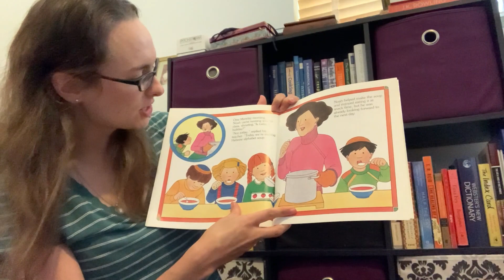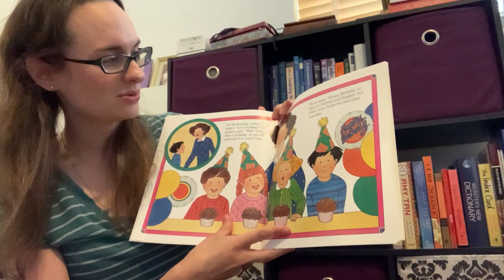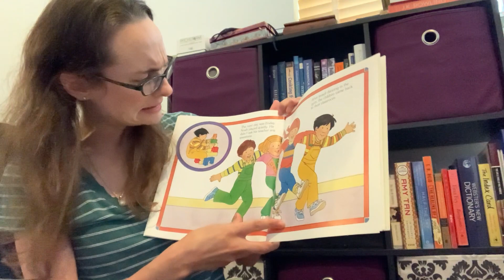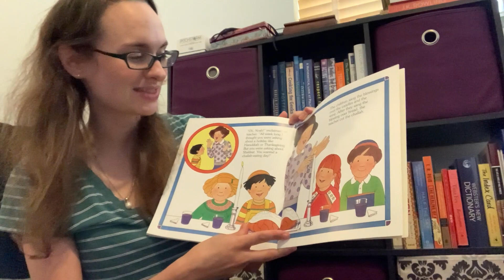A Holiday For Noah read by Kristin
Ms. Kristin reads "A Holiday for Noah" by Susan Remick Topek and pictures by Sally Springer. What do you love about Shabbat? What is something special that your family does on Shabbat or on the weekend?